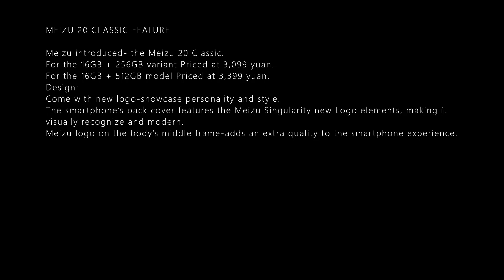MEIZU 20 CLASSIC LAUNCH,DESIGN DETIALS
MEIZU 20 CLASSIC FEATURE

Meizu introduced- the Meizu 20 Classic.
For the 16GB + 256GB variant Priced at 3,099 yuan.
For the 16GB + 512GB model Priced at 3,399 yuan.
Design:
Come with new logo-showcase personality and style.
The smartphone’s back cover features the Meizu Singularity new Logo elements, making it visually recognize and modern.
Meizu logo on the body’s middle frame-adds an extra quality to the smartphone experience.